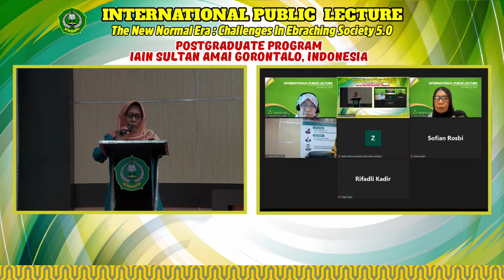INTERNATIONAL PUBLIC LECTURE - The New Normal Era Challenges In Ebraching Society 5.0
Facebook : Pusat Informasi IAIN Gorontalo
Chanel Youtube : IAIN Gorontalo Official